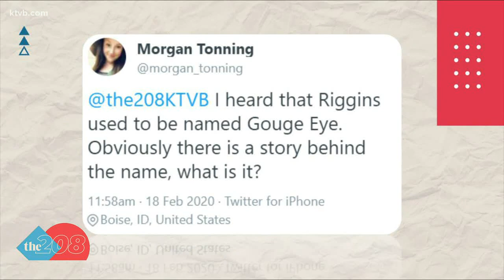Get to Know Idaho: Gouge Eye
The town of Riggins used to be known as Gouge Eye.  So what's the story behind the name?